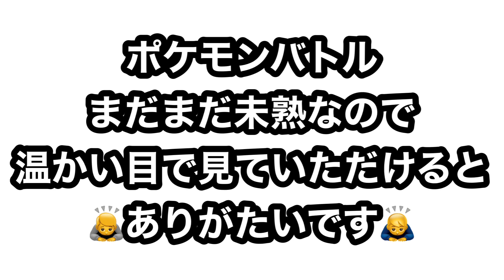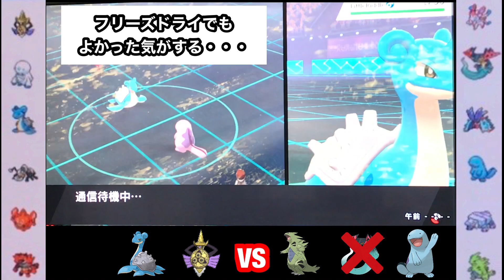【ポケモン剣盾】くろちゃんVSたぐっちゃん 🔥ポケモンバトル🔥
群馬県伊勢崎市で活動中の
卓球クラブチームYouTube始めました！！

華心会【公式】卓球クラブチーム